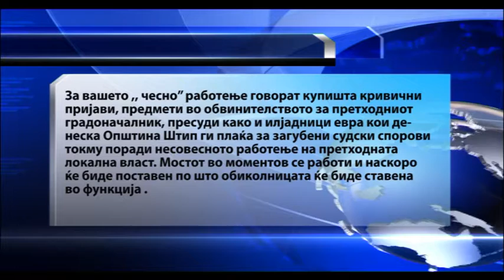PRILOG PRES VMRO DPMNE